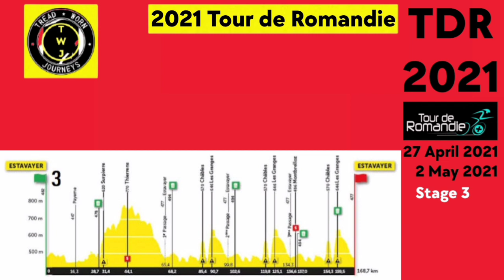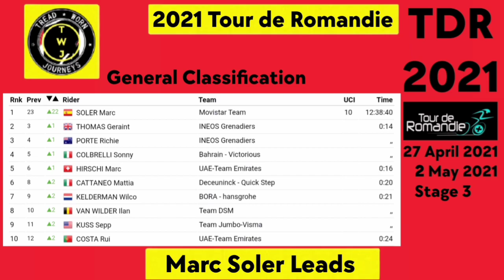Marc Soler Wins & Leads | 2021 Tour de Romandie | Stage 3 | Solo Attack 10 km | Dennis crash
Marc Soler Wins & Leads | 2021 Tour de Romandie | Stage 3 Results | Solo Attack 10 km

Marc Soler from Spain and team (Movistar) wins the third stage at the 2021 Tour de Romandie his first victory of the year and takes the overall race lead.

Race leader Rohan Dennis crashed (unseen by television cameras 15 km before the stage finish) he is in 23rd position at 64 seconds back. He fell on the same descent that breakaway rider Stefan Küng (Groupama-FDJ) crashed with 12 km to go.

Soler was quoted saying "It was a very hard stage, especially with the rain and cold all during the stage. There were a lot of attacks on the last climb. I kept mine for the key moment and it went well. It gives me confidence and morale for what’s coming up at the Giro. Now we’ll try to defend yellow and see how far we can go. It’s not a lot of time considering the Ineos riders are so strong in the time trial but we’ll give it our maximum tomorrow."

Magnus Cort (EF Education-Nippo) was second and Peter Sagan (Bora-Hansgrohe) finished third.

General Classification

1. Marc Soler (Spa) Movistar Team 12:38:40
2. Geraint Thomas (GBr) Ineos Grenadiers 0:00:14
3. Richie Porte (Aus) Ineos Grenadiers
4. Sonny Colbrelli (Ita) Bahrain Victorious
5. Marc Hirschi (Swi) UAE Team Emirates 0:00:16
6. Mattia Cattaneo (Ita) Deceuninck-QuickStep 0:00:20
7. Wilco Kelderman (Ned) Bora-Hansgrohe 0:00:21
8. Ilan Van Wilder (Bel) Team DSM
9. Sepp Kuss (USA) Jumbo-Visma
10. Rui Costa (Por) UAE Team Emirates 0:00:24

23. Rohan Dennis (Aus) Ineos Grenadiers 0:01:04
Abandoned

Romain SEIGLE,
Patrick BEVIN,
Riccardo MINALI.
Photos / Images:

getty images
getty images sport
getty sport
Procyclingstats.com
Cyclingstage.com
Cyclingnews.com
Bettini Photo
Eurosport.com

Music
2. Splice app (GoPro)
Upcoming events.
April 27 - May 2 Tour de Romandie